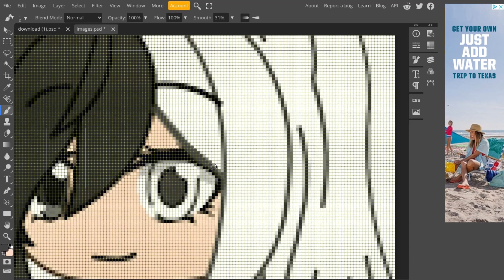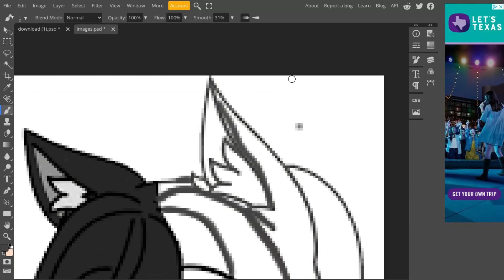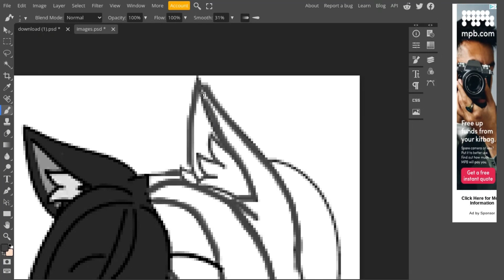Me trying to draw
This is just a drawing test